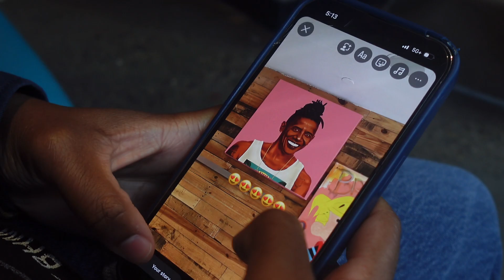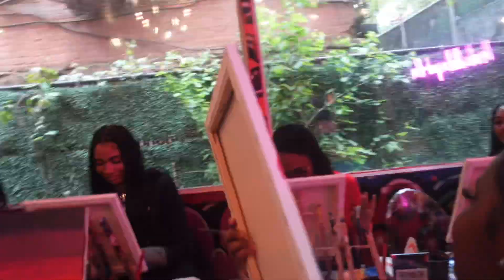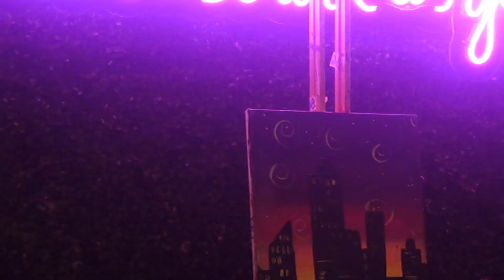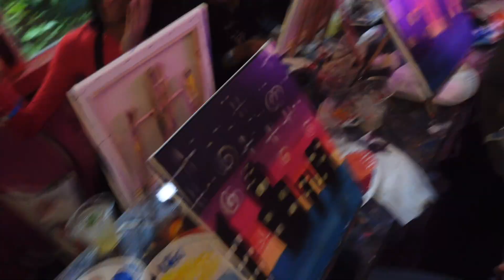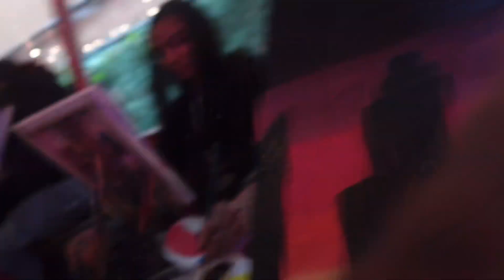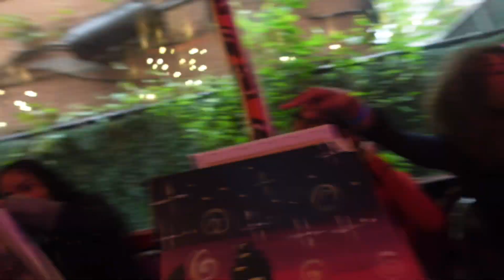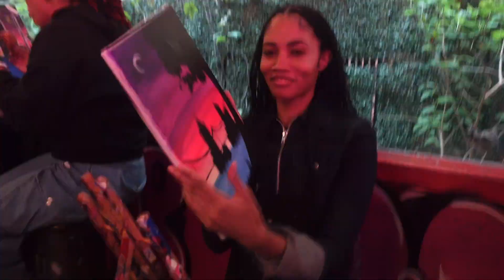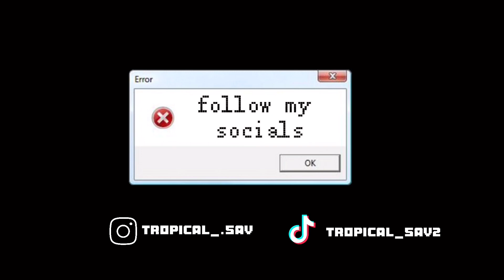I celebrated my friend’s 22nd!!! (WE HAD A TIMEEEEE🍹🎉)nyc diaries ep.7